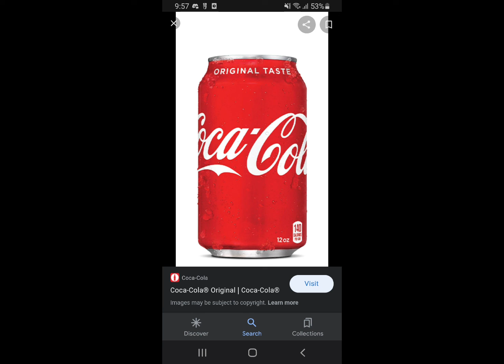watch until the end